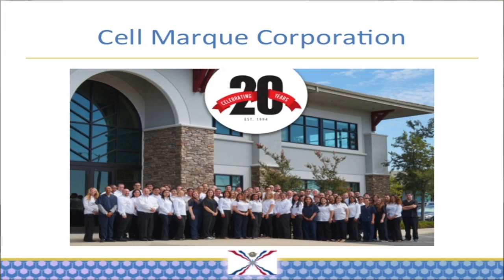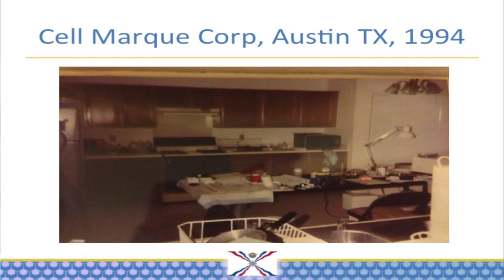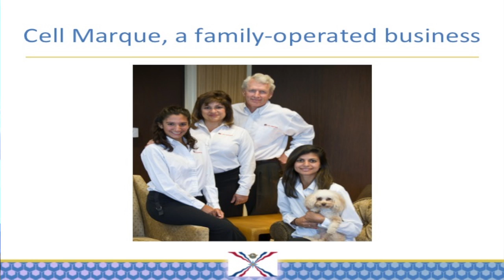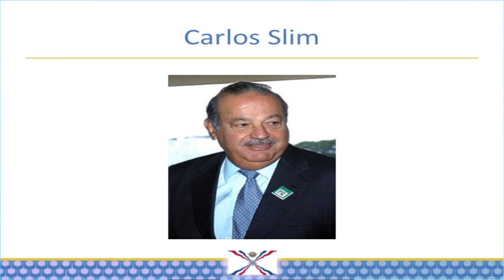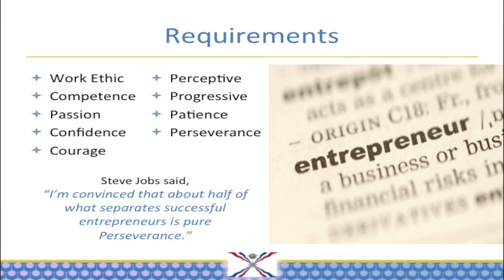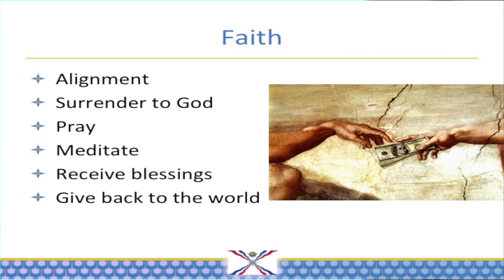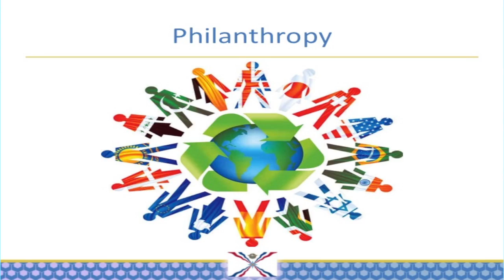Convention 2014 - Nora Lacey Lecture